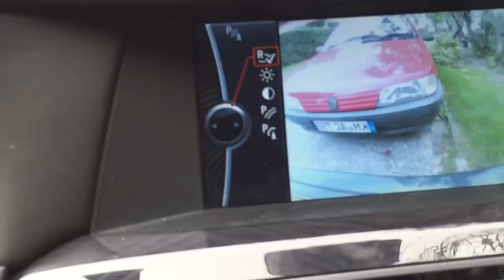Paydos Bir şarkı dinleyemeden evdeyim